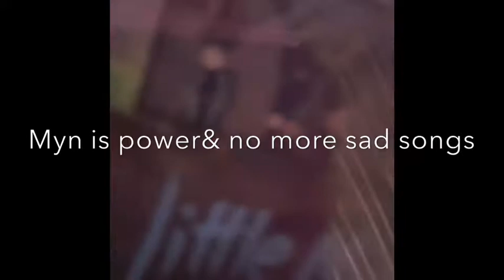Little mix summer shoutout tour ft special guest💕 - @melissa,scamera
Hey guys sorry I ain't posted in agers but this was the best day of my life❤️❤️❤️take me back I'm a huge of little mix as you can tell the speacial guest sheppard & ellaeyre I love them so much I hope they do it again next year who else went.??:) I even met a new friend but darn I dident ask her name or anything but wish I did now hopefully she see,s this video if she does I hope she follow,s me on insta and we meet again👍🏻she was so preety and nice and yeh they were so many lovely kind people make sure to subscribe and like this video😆